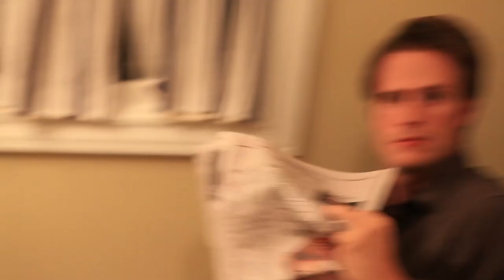Hendrickson Family Twist: or how to open a bottle of beer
This is how we spent the last day of our Michigan vacation. Enjoy!